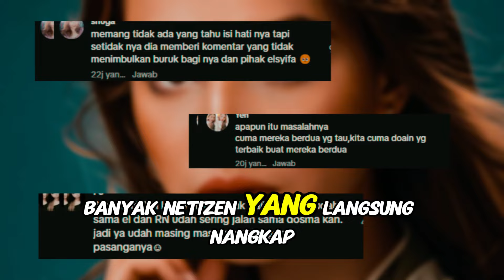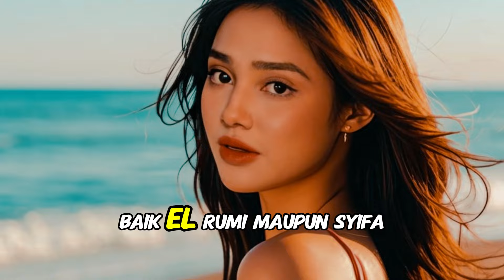TETAP BERTEMAN BAIK!! EL RUMI DAN SYIFA DI DEPAN RIZKY NAZAR DUKUNGAN HINGGA DOAKAN HUBUNGAN